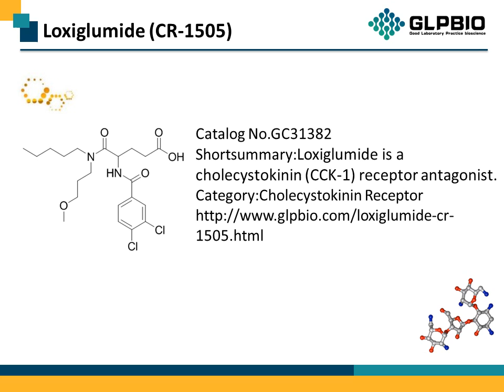GC31382 Loxiglumide (CR-1505) 107097-80-3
Protocol, Chemical Properties, Background of Loxiglumide (CR-1505).